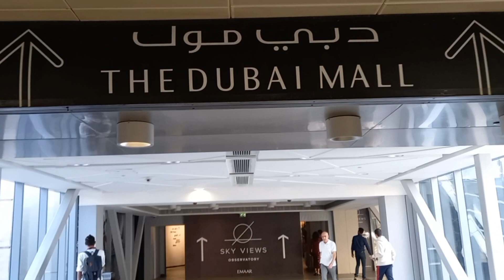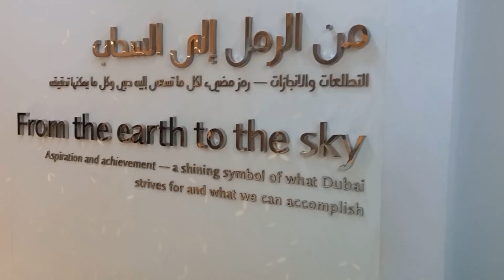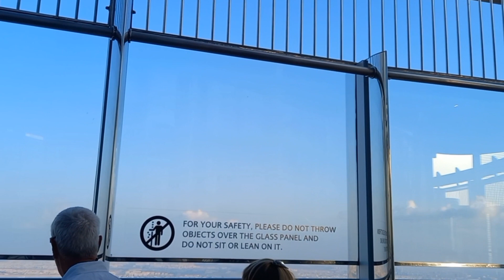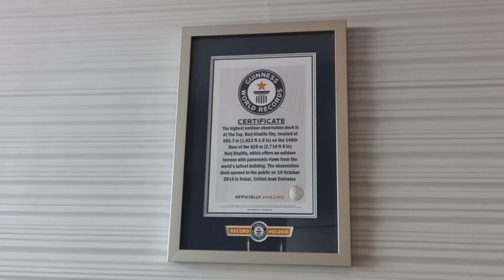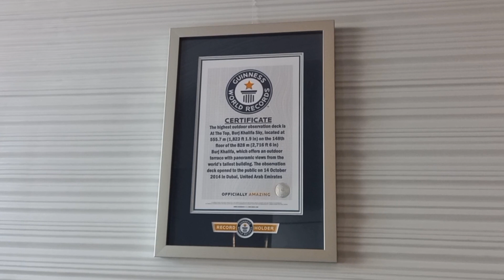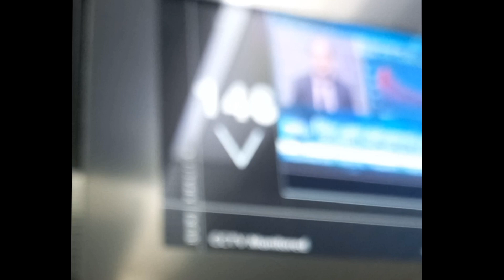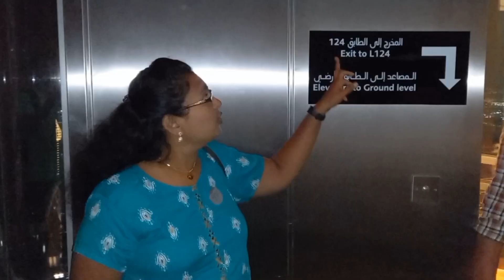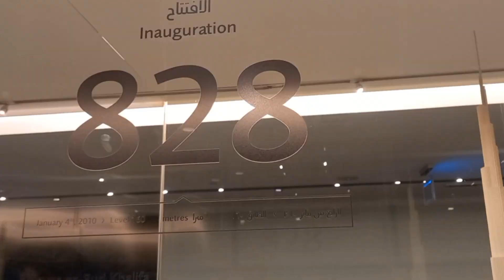Top of Burj Khalifa in Dubai Mall